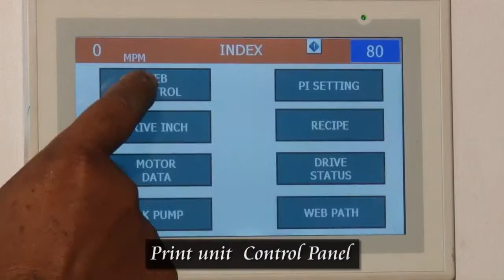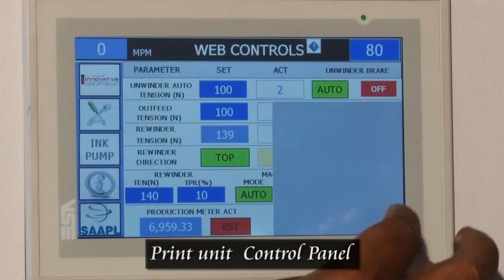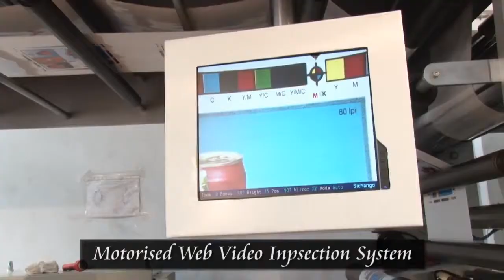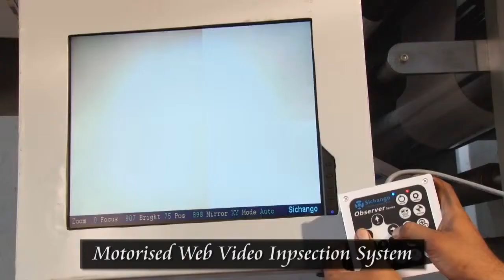How Work High Speed Flexo Printing Press For Flexibal Printing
"Shaftless Unwind & Rewind
Latest Development of easy and Quick Change over with shaftless and electronic Web guiding system for shaftlessunwind station.

Master operator control panel and remote operator control panel consists touch screen operating interface facilitates ease in operation.

Safety of operator, machine and electronic modules are achieved with the help of necessary hardware protection and intelligent software routines.

Web Tension Control

Direct web tension control by using three drive control system consists of Load cell based closed loop vector
controlled individual AC frequency drives for (I) Unwind station (II) Main drive (III) Rewind station.
Unwind : Auto web tension control system by using vector controlled AC drive & motor

Main Drive : Vector controlled AC drive & motor

Rewind : Auto web tension control system by using vector controlled AC drive & motor

Printign Station

High Quality Ceramic Anilox Roller With double Close doctor chamber system able to high quality printing with Motorized Ink Pump
Ceramic Anilox Rollers
Robotic plasma coated and laser engraved with improved cell structure ceramic anilox rollers with quick change over
Chamber Doctor Blade
Specially designed chamber doctor blade group, ensure straight profile of the blade resulting in lesser chamber
pressure, better print quality & longer anilox roll life.

Motorized Web Video Inspection System
Motorized web video inspection system consists of high quality CCD color camera, Industrial PC & Monitor (facilitates sequential inspection of the lateral and entire print repeat of the web).

In-feed & Out-feed System (Draw unit)

The system mainly composed of matt chromium plated steel roller, and rubber covered nip roller with pneumatically
adjustable pressure.

Drying & Exhaust System

Drying Chamber: Mainly consists of AC frequency drive controlled heavy-duty blower with connection duct and dampers to balance fresh and recycling air.

The optimized air flow, minimizes heat consumption and avoid solvent retention in the printed substrates.

Central Exhaust System: AC frequency drive controlled solvent extraction system to exhaust contaminated
air from all the print stations through central duct."